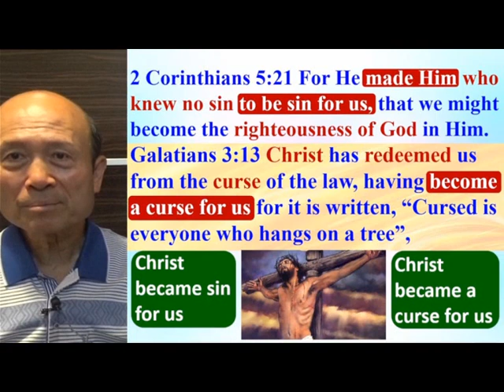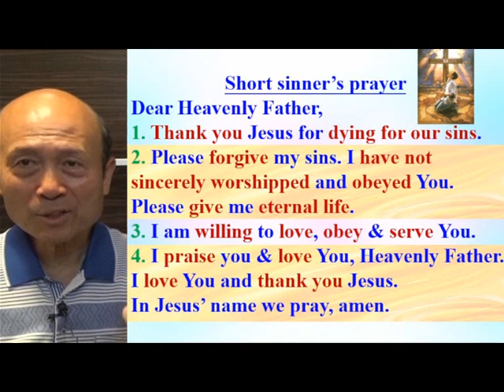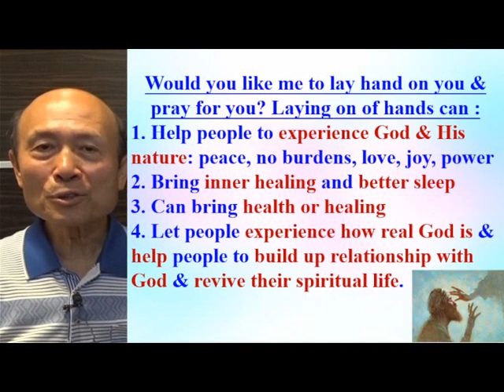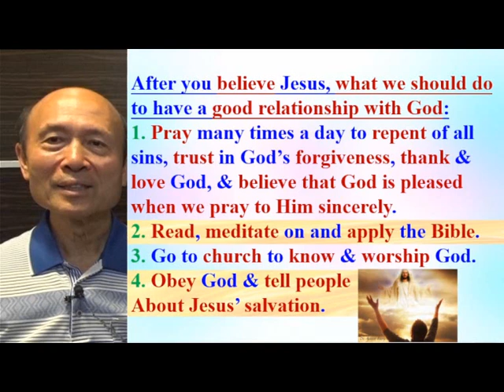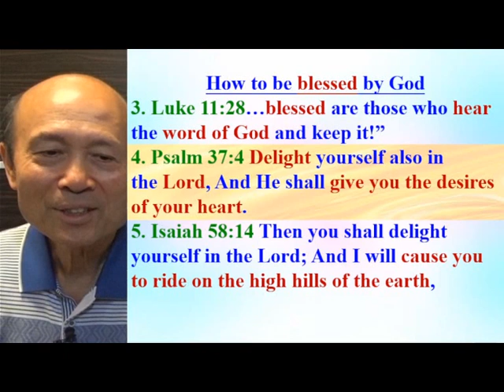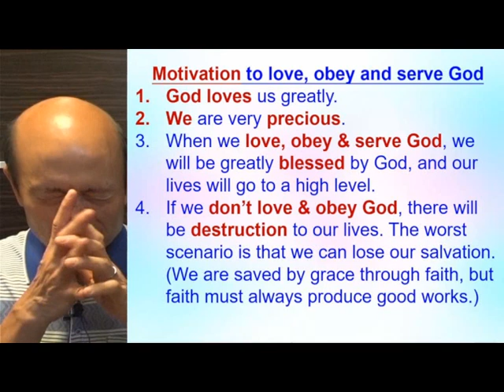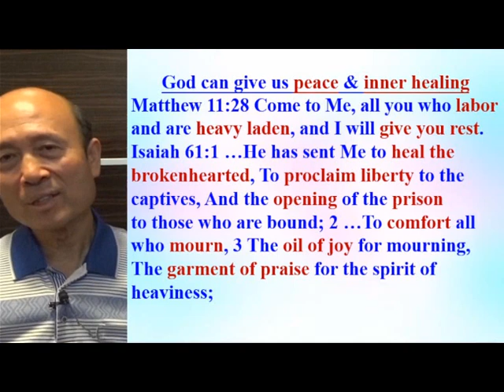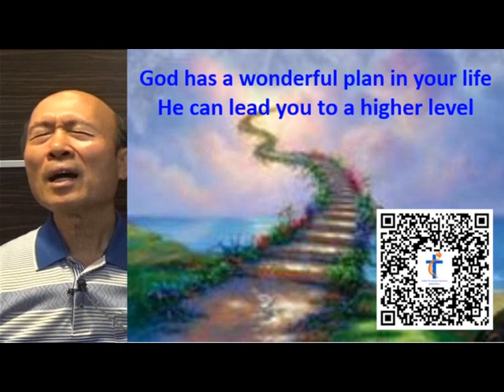Evangelism method God loves you & wants to bless you (B) - Eng - 葉牧師 - 2024.04.15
Evangelism method God loves you & wants to bless you (B)

 1. 與主的關係：怎樣建立與主相愛的關係，怎樣從主的愛得力，怎樣深信神的供應和計劃。
 2. 處理生命：怎樣不被人、罪、負面思想情緒和潛意識、婚姻和生活的問題、和侍奉的問題影響。
3. 進入不同層次的侍奉：侍奉可以由簡單的生活見證，到建立別人的靈命，或進入策略性的侍奉。